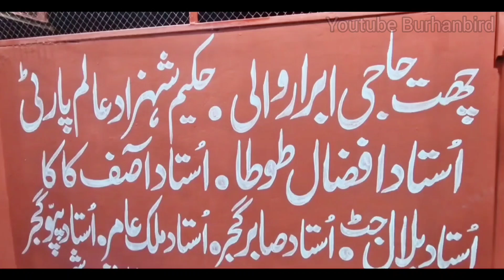Kabooter Bazi New Lahoore Setup // New Setup Asif Bhai and Afzal Bhai // Burhanbirds